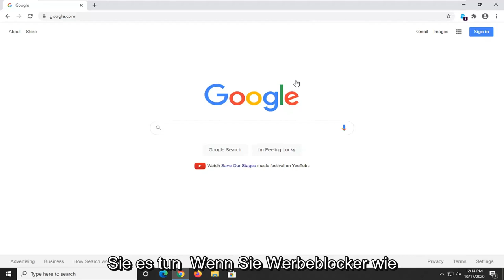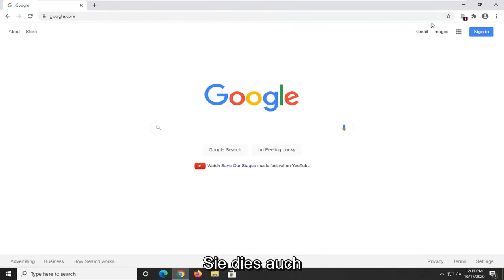Wie kann man den Videowiedergabefehler 224003 beheben?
[Fix] Diese Videodatei kann nicht abgespielt werden Fehlercode 224003.

Der Fehlercode 224003 tritt auf, wenn Benutzer versuchen, ein Video in gängigen Webbrowsern abzuspielen. Dieser Fehler tritt normalerweise beim JW Player auf, dem beliebtesten eingebetteten Media Player mit 20 Milliarden monatlichen Streams. Es kann verschiedene Gründe geben, warum das Video nicht vom Browser abgespielt werden kann, daher ist es wichtig, zuerst die Ursache des Problems zu diagnostizieren.

Bei der Untersuchung des Problems haben wir herausgefunden, dass es einen der folgenden Gründe für den Fehlercode 224003 geben kann:

Ein anderer Prozess, der im Webbrowser ausgeführt wird, blockiert das Video
Ihre benutzerdefinierten Browsereinstellungen könnten die Ursache dafür sein, dass Videos blockiert werden
Möglicherweise haben Sie Ihrem Browser eine Erweiterung oder ein Add-On eines Drittanbieters hinzugefügt
Ihr Webbrowser oder der eingebettete Media Player ist nicht auf dem neuesten Stand
Es kann ein Verbindungsproblem auf Ihrem System geben

Bevor Sie mit der Lösung fortfahren, müssen Sie sicherstellen, dass Ihr Webbrowser auf dem neuesten Stand ist und kein Verbindungsproblem auf Ihrem System vorliegt.